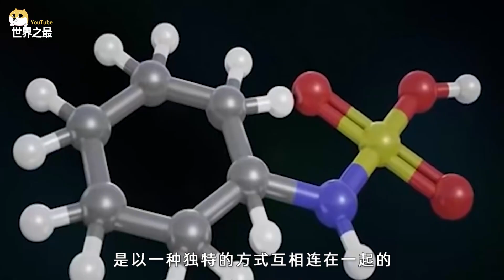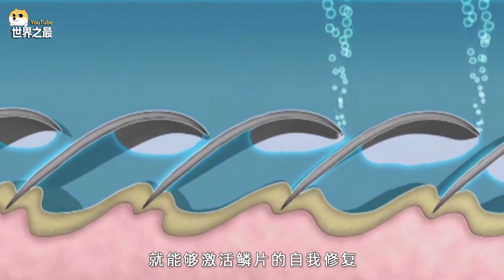世界上偷猎量最大的哺乳动物，穿山甲的鳞片有什么作用呢？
世界上偷猎量最大的哺乳动物：穿山甲

在过去的十年里至少有100万只穿山甲被偷猎与非法买卖，一直以来人们都盲目相信穿山甲鳞片有“药用”用途，可实际上并没有可靠的证据支持它们的功效，只能说是某些人为了利益而夸大其词。

而它的鳞片只对它本身有着重要作用，这些鳞片就像铠甲一样坚硬，据说小口径步枪都难以击穿。

每当它们遇到危险时，就会立即把自己团成一个“球”，哪怕牙齿再锋利的食肉动物也奈何不了它，它还能够“转守为攻”，当遇到大型食肉动物时，穿山甲就会控制肌肉让鳞片进行切割运动，割破敌人的嘴巴。

最神奇的是穿山甲鳞片能够进行自我修复，研究人员发现它们的鳞片部分分子，是以一种独特的方式互相连在一起的，它具有保留对最初形状记忆的能力，这与飞机上的黑匣子原理相似，不过需要用水才能唤醒记忆。因此穿山甲只要找到有水的地方，就能够激活鳞片的自我修复。

此外穿山甲吃得也很讲究，明明个头那么大，主要的食物却是小的不能再小的白蚁，平时一顿能吃500克左右，这对于蚂蚁来说不亚于灭顶之灾，当然在没有食物的情况下也会去吃其他幼虫。

最后需要提醒大伙，穿山甲属于保护动物，小心牢底坐穿哦。

好啦，本期视频就到这里，我们下期再见！